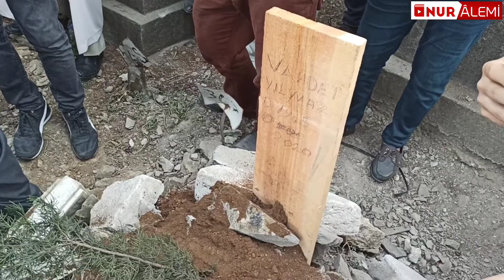Vahdet yılmaz abi kuran okunduktan defnedildikten sonra talebelerinden vecizeler